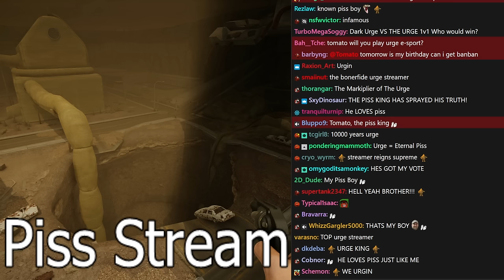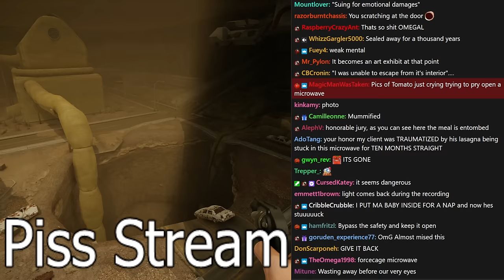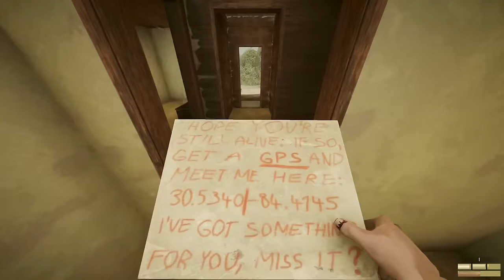[Tomato] Urge : One way ticket to Urlando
Tomato plays Urge
Air Date. ➤Sept 7, 2023

0:00:00 Intro Music
0:00:38 Intro
0:23:05 Urge